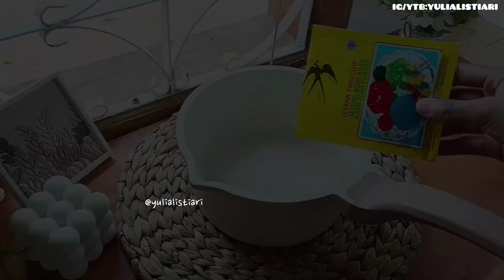MODAL GAK SAMPAI 30 RIBU SUDAH BISA BUAT IDE JUALAN BROWNIES LAPIS PUDING SUSU LAPIS COKLAT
🍁 BROWNIES LAPIS PUDING SUSU🍁
Assalamualaikum
Buat brownies tapi ada puding nya ...
Cakep banget yaa hasilnya rasanya juga gak kaleng² enak banget nyoklat tapi gak pahit manis nya pas pokoknya,cocok buat ide jualan atau acara dirumah...
Yuk bikin 🚴
Bahan brownies kukus
1 butir telur (1.700)
3 sdm gula pasir (800)
1/2 sdt sp(500)
1/2 sdt pasta vanila (100)
40 gr tepung terigu (800)
20 gr coklat bubuk(2.000)
1/2 sdt baking powder (500)
15 gr dcc (500)
30 gr minyak goreng (300)

Bahan puding
1 bks bubuk agar plain(4.500)
100 gr gula pasir (blh ditambah kalo suka manis)(1.500)
650 ml susu uht (me 400 ml uht,250 ml air)(4.000)
Bagi menjadi 2 wadah
50 gr dcc(3.500)
Pasta coklat (100)
Total biaya = 20.800
Belum termasuk gas n listrik bisa ditambah 5.000 jadi total nya 25.800
Harga jual kira² 45 ribuan sesuai kan bajed n kota masing-masing yaa ...
Semakin banyak kamu order kue pasti akan ketutup modal nya ...😍
Note
Brownies lapis puding ini sebenarnya 3 liyer tapi malah jadi 2 layer untuk rasanya enak banget...
Nah kalo mau buat 3 layer tunggu puding setengah set baru tuang perlahan kalo sudah terlanjur set tusuk dengan garpu bagian puding nya tuang ke loyang selagi panas ...

selamat mencoba